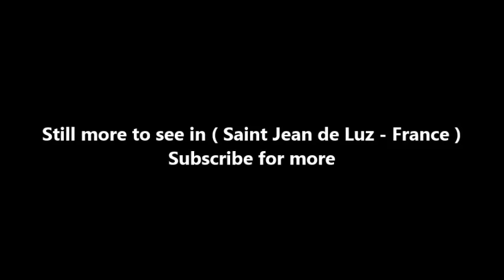Places to see in ( Saint Jean de Luz - France ) Eglise Saint Jean Baptiste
The church Saint-Jean-Baptiste is located in the town of Saint-Jean-de-Luz , in the French department of Pyrénées-Atlantiques . It is renowned for its altarpiece of the xvii th  century gilded wood, probably the most monumental altarpieces of the Basque Country , and the memory of an exceptional event: it is here that was celebrated the marriage of the King of France Louis XIV with the Infanta Maria Theresa of Spain , theJune 9, 1660. The church is classified as historical monuments by decree of the March 7 , 1931.

The history of the church begins well before the marriage of Louis XIV and Marie-Thérèse. In the xii th  century, a Romanesque church gathered around her the houses of the small town, built between sea and marsh. Saint-Jean-de-Luz, "Donibane Lohitzun": "Luz" is the contraction of Lohitzun , which means swampy, in Basque.

Over the following centuries, crossing the English domination, the Hundred Years War , the Spanish invasion, the city was burned down several times, and the church suffers, already in 1419, then under François I er , in 1523, 1542 , 1558. one can still nowadays, discover the remains of the Gothic church of the xv th  century: a pillar, several stone ridges, hidden windows, west and south walls. Three beautiful windows carved up the south wall date from the end of the xvi th  century or the beginning of the xvii th  century; they are equipped inside with "cushions", small stone benches vis-à-vis.

The December 5, 1630, "The bayle, jurats and community of Saint-Jean-de-Luz" decide to enlarge the sanctuary, then too small for a population of 12 000 inhabitants, in a city made prosperous by the whaling, fishing with cod and trade in the West Indies. The works, interrupted several times, will last half a century.

At the time of the marriage of Louis XIV, in 1660, the church is in full construction. From the old church, only the south wall - that along the present street Gambetta- and the bell tower - will be preserved, which will gain an additional floor in 1685. Already in June 1660, the south wall was extended to the walls of the new choir, built several meters behind the existing altar. A door was opened in 1650: it is the one that crosses the royal couple on the wedding day.

This monumental altarpiece, carved gilded wood, occupies the entire height of the bottom wall of the apse , and the two wings that flank it. Eighteen statues of saints, two allegories, the dove representing the Holy Spirit, the figure of God the Father and the symbolic Pelican surround the double-drum tabernacle, surrounded by colonnades of twisted barrels decorated with vines, flowers, foliage, birds, laughing toddlers. All ordered according to the rigor of the classic canons and decorated with motifs to the antique: grandeur and pump in the image of the likes of the Sun King, builder, at the same time, the Palace of Versailles .

( Saint Jean de Luz - France ) is well know as a tourist destination because of the variety of places you can enjoy while you are visiting Saint Jean de Luz . Through a series of videos we will try to show you recommended places to visit in Saint Jean de Luz - France